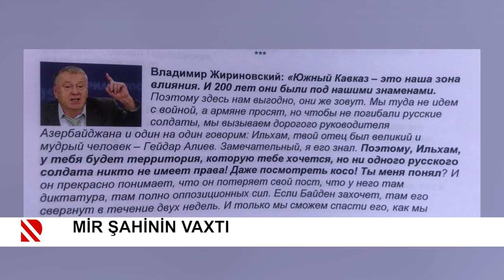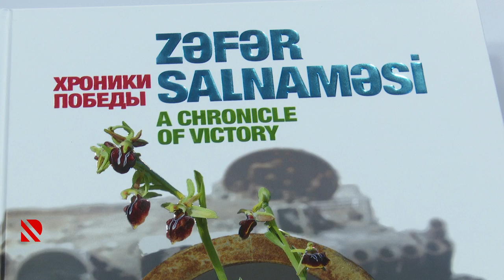"BİZ TÜRKİYƏ İLƏ DEYİLİK, BİZ TÜRKİYƏYİK" - Mir Şahinin vaxtı - 01.08.2021